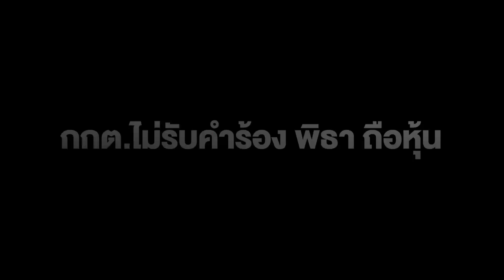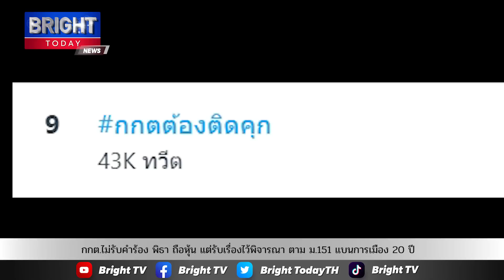กกต.ไม่รับคำร้อง พิธา ถือหุ้น แต่หนักกว่า รับเรื่องพิจารณา ม.151 ฝืนสมัครรับเลือกตั้งแบนการเมือง